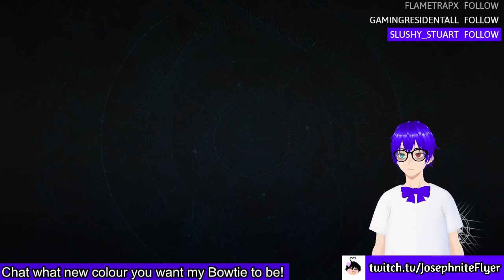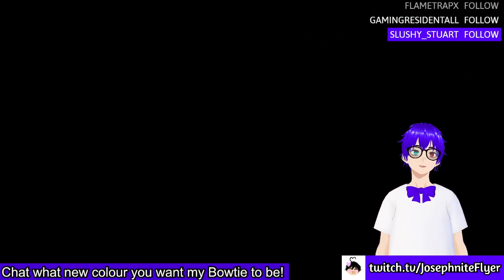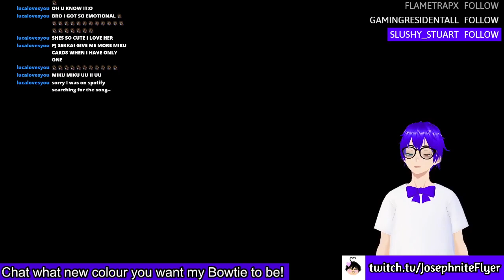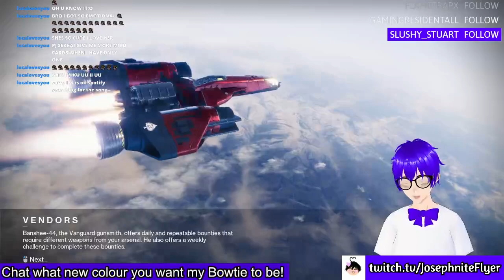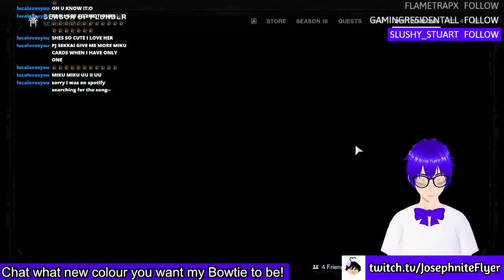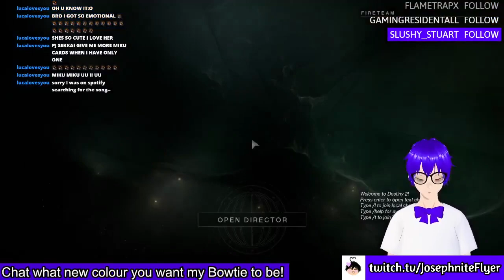Doing Duality cause why not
I still haven't gotten heart shadow to this date lol 10/06/24